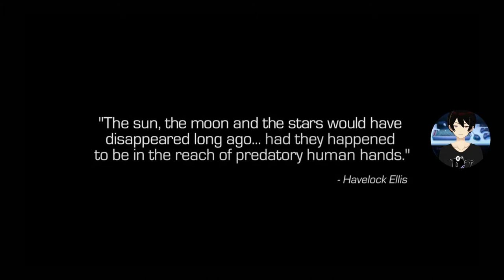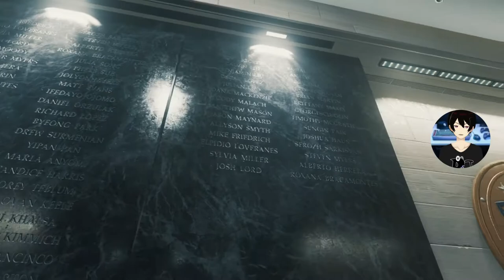[CALL OF DUTY INFINITE WARFARE] WOW AKU TERKAGUM KAGUM